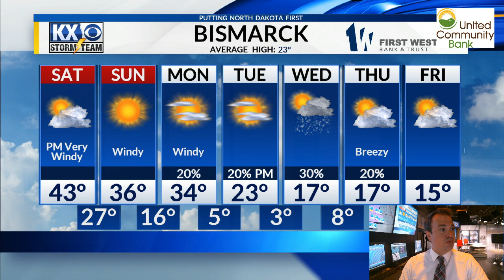Fri, Jan 3, 2020 - Nightly One Minute Forecast